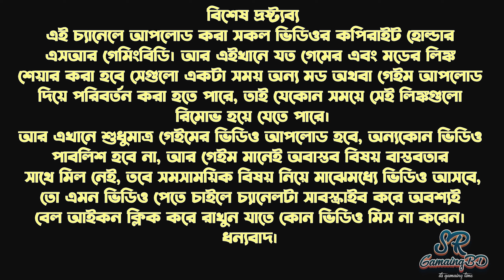NFS MW Turbulence Race: Koenigsegg Agera R I গেম শেষ করলাম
NFS MW Turbulence Race: Koenigsegg Agera R I গেম শেষ করলাম feat. SR GamingBD

I had the pleasure of taking part in the NFS MW Turbulence Race, where I showcased the impressive performance of my sleek and mighty Koenigsegg Agera R.

00:00-00:21-Intro
00:21-01:39-Driving Car
01:39-4:59- Turbulence Race
05:00-07:00-গেম শেষ করলাম
07:00-07:14- Ending